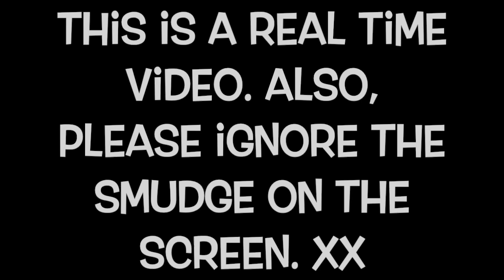WHAT'S IN DANNI'S MAILBOX? #14 A TRAVELING BOOK SAY WHAT?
In which I update you guys and unbox the Brunette Bibliophile 2016 traveling book!